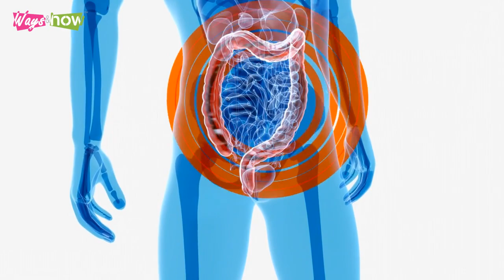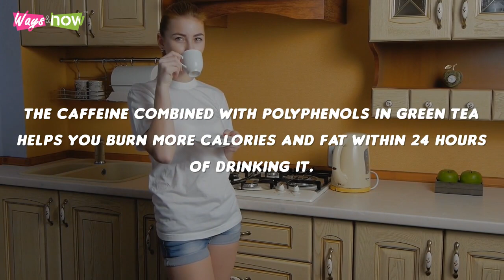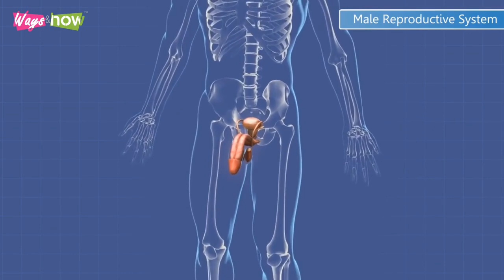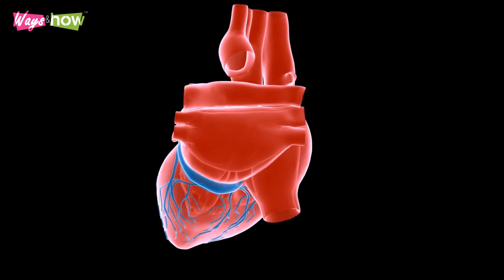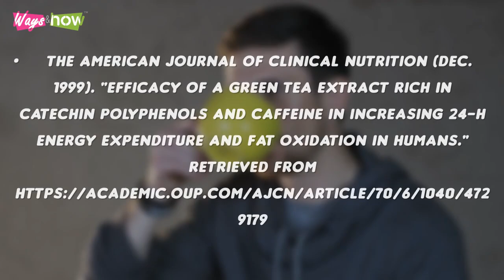The Health Benefits of Green Tea | 10 Reasons Why You Should Drink Green Tea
This video is about the health benefits of green tea and 10 reasons you should drink green tea often. In the video, you will learn that green tea is good for you and also why green tea is good for you. Not only will you learn more about green tea caffeine vs. coffee, but you will learn the importance of green tea benefits to the skin, green tea benefits on skin, and green tea health benefits overall. When you watch the entire video, you will learn how green tea benefits your cognitive function, supports fat loss, and how it prevents cancer. Waysandhow.

Waysandhow is a DIY channel with health-focused videos in areas of health and fitness, dieting, weight loss, healthy foods, exercise, and many other types of health-related how-to videos.